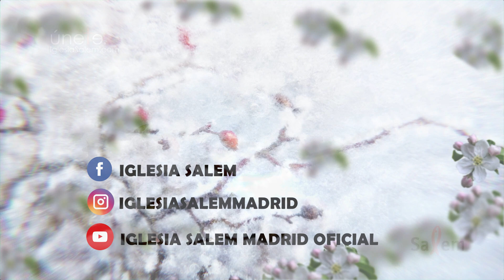39 - Perfeccionismo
LA ESCARCHA. Colosenses Capítulo 1. Hoy:39 -  Perfeccionismo